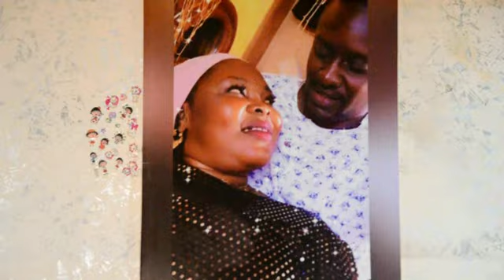bapteme de Moussa gaye 2